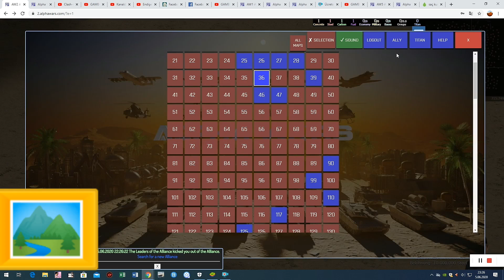alpha wars aw 2 scouting some of alliance FREIHEIT's maps and ZOLLIKON too, ZOLLIKON all bases big!!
i scouted ZOLLIKON's bases and and other players bases

ZOLLIIKON's all bases are big!

i was kickked without reason again lol